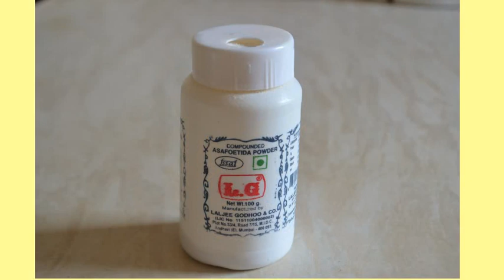How To Make Tomato Chutney/టమాటా పచ్చడి - Andhra style Tomato Chutney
Tomato Chutney Recipe - This spicy, tangy chutney mainly  goes with Rice  & also prefect with breakfasts like idli, dosa, vada etc. Every one will like the Tomato chutney. Once made this can be served for around 2-3 days.